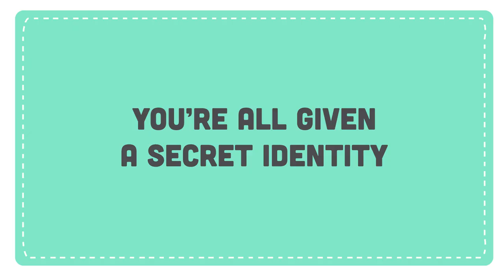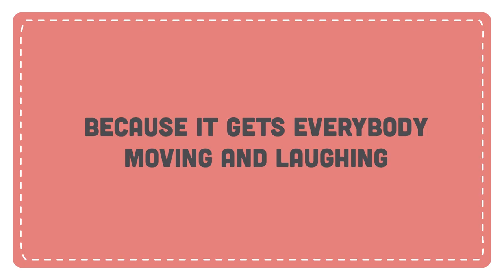Hand-to-Hand Wombat: A social deduction game for people who aren't into social deduction games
Everyone closes their eyes. Good Wombats build towers. Bad Wombats wreck them. The Good Wombats must complete the towers before the Bad Wombats ruin everything. Vote out the Bad Wombats.

Hand-to-Hand Wombat is a combination of thumb wrestling and mind wrestling.